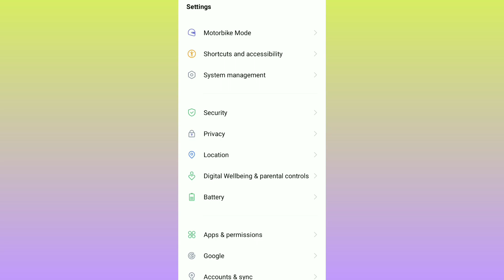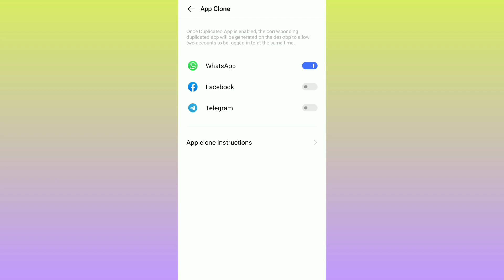App Clone Without Apps ? App ka Clone kaise banaye ? Kisi bhi Application ko dual apps kaise chalaye